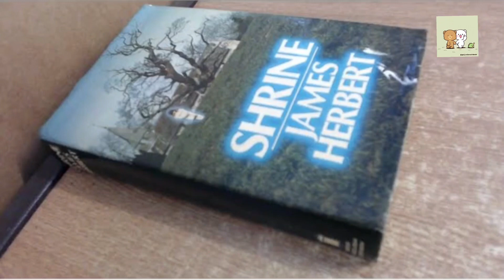Untold story of unholy flim!||Tamil||MILK & MOCHA OFFICAL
Untold story of UNHOLY FLIM .  The Unholy is a 2021 American supernatural horror film written, produced, and directed by Evan Spiliotopoulos

i hope may all are enjoying this video